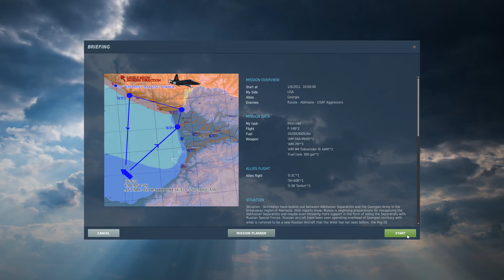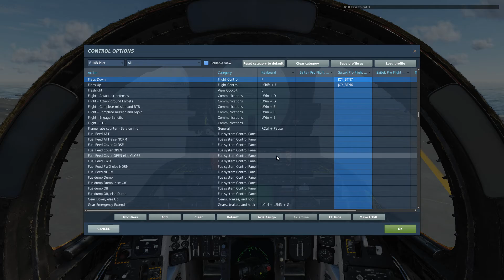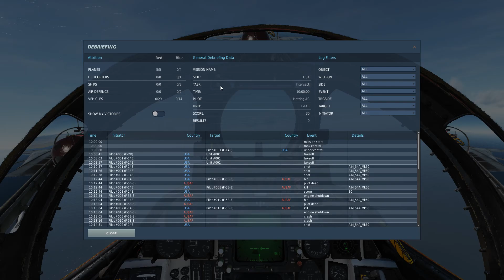Happy Top Gun Day! DCS Tomcat footage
Heatblur's F-14 Tomcat for Digital Combat Simulator vs. the famous Mig-28 (F-5) from the movie Top Gun! Enjoy.

Be aware the footage is unedited. This is the first time in a while I have flown in this Simulator.